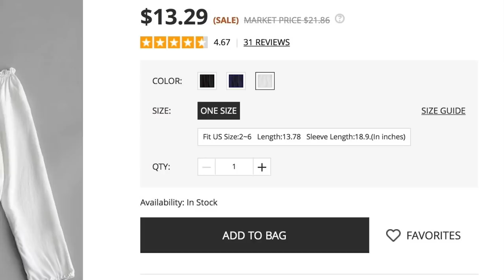LO QUE PEDI VS LO QUE RECIBII! OH SORPRESA!! 😟 ZAFUL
AQUI PUEDEN VER LAS PRENDAS QUE ENCARGUE!!

Para pedido superior a $20 dolares, logran 15% descuento con código de promocion：super18
LINK A PRENDAS
Vestido A Media Pierna Con Hombros Descubiertos Y Fruncido Con Abertura Floral